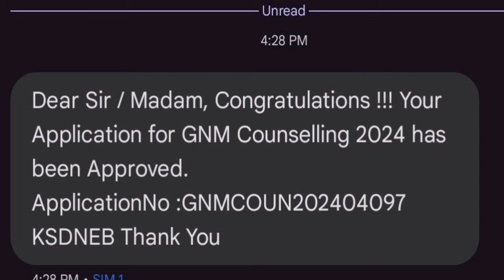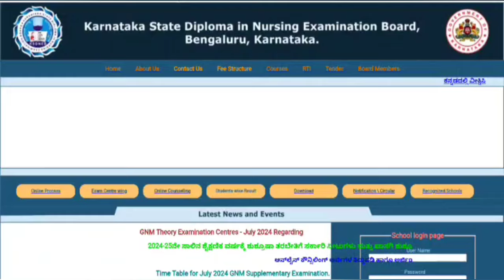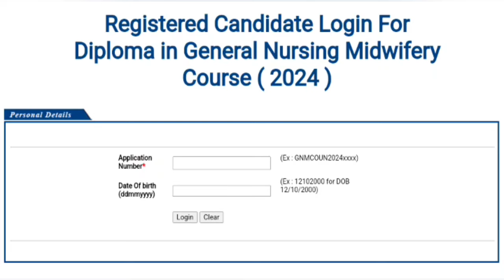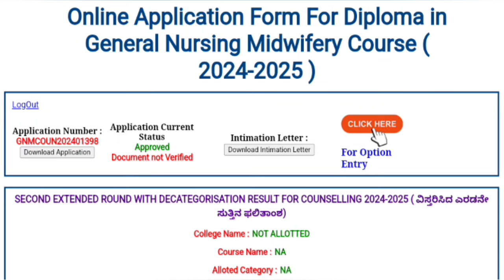GNM ONLINE APPLICATION VERIFICATION UPDATES 2024 I GNM ADMISSION 2024 COUNSELING UPDATES I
What is the last date for paramedical Counselling in Karnataka?
How to get admission in paramedical courses in Karnataka?
What is the last date for paramedical online Application Karnataka 2024?
How to apply for paramedical courses after 12th?
How can I apply for paramedical Counselling in Karnataka?
Did KCET counselling start in 2024?
How to apply for KEA counselling 2024?
What is the fee for Counselling in Karnataka?
How many paramedical seats are there in Karnataka 2024?
What is the seat allotment for NEET 2024 in Karnataka?
How to select para medical college in counselling